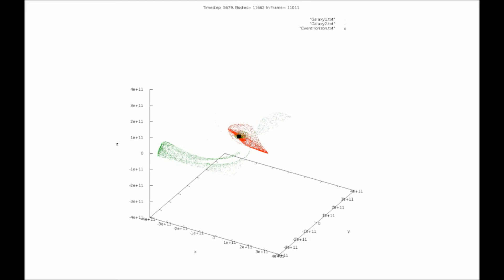2gal10k,3,1,Obl,10kT,GalaxiesZoomOut2xdots 240 fps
10,000 timesteps of 1 second each.

Red bhmass=3.d36, green bhmass=1.d36

radius(i)=20.d0*sradius(i)
rrev(n,i)=radius(i)*Rand()+1.2d0*sradius(i)
xa(n,i)=rrev(n,i)*dcos(phirev(n))
ya(n,i)=rrev(n,i)*dsin(phirev(n))
za(n,i)=0.2d0*radius(i)*dexp((-(5.d0*xa(n,i)/radius(i))**2-(5.d0*ya(n,i)/radius(­i))**2)*2.d0)*Rand()*(-1)**Int(2*Rand()) vxa(n,i)=dSqrt(gravc*bhmass(i)/dSqrt((x(n,i)-bhx(i))**2+(y(n,i)-bhy(i))**2+(z(n,­i)-bhz(i))**2))*-dsin(phirev(n))
vya(n,i)=dSqrt(gravc*bhmass(i)/dSqrt((x(n,i)-bhx(i))**2+(y(n,i)-bhy(i))**2+(z(n,­i)-bhz(i))**2))*dcos(phirev(n))
vza(n,i)=0.d0